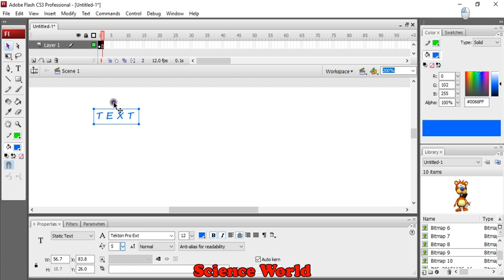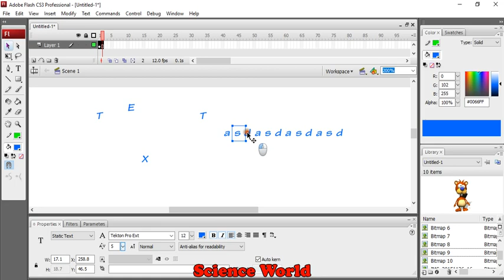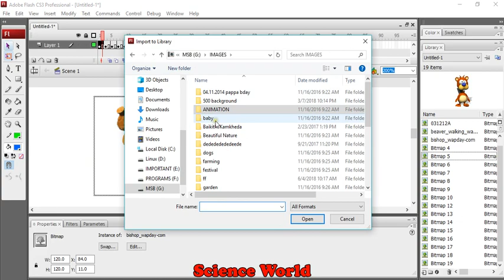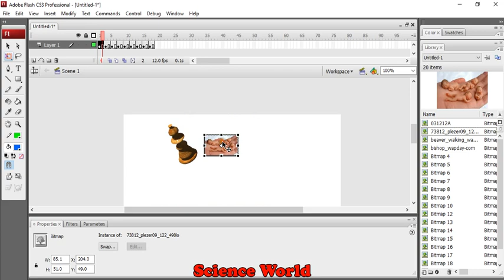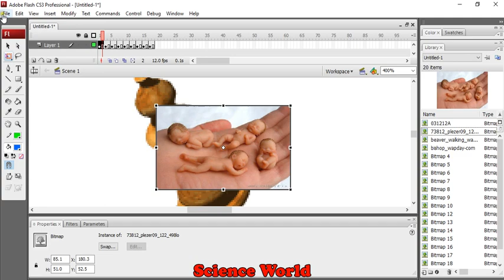Text Breaking Apart | Import Graphics to Adobe flash | Import Images to Adobe flash cs3